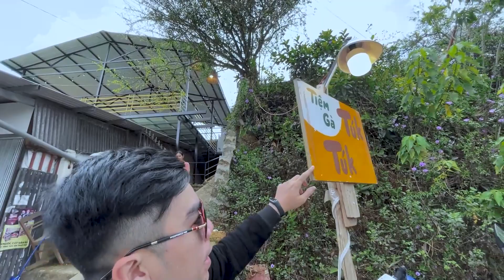VBK Vlog #5 Đà Lạt 4: Cùng Nóc Nhà Đến Cây Thông Cô Đơn | Fl Studio | VBK MUSIC